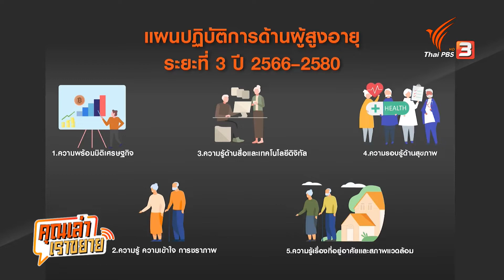คุณเล่า เราขยาย: 22-9-65 Talk การงานสูงวัย ข่าว 8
คุณเล่าเราขยาย ไทยมีประชากร กว่า 66 ล้านคนค่ะ ในจำนวนนี้กว่า 11 ล้านคนเป็นประชากรกลุ่มสูงอายุ คิดเป็นร้อยละ 17.57 ซึ่งหลายท่านยังอยากทำงานเพราะมีสุขภาพร่างกายแข็งแรง หลายท่านต้องหาเลี้ยงตนเองและครอบครัว ชวนคุยเรื่องนี้กับ ศาสตราจารย์ ดร.วิพรรณ ประจวบเหมาะ คณบดีวิทยาลัยประชากรศาสตร์ จุฬาลงกรณ์มหาวิทยาลัย โครงการจุฬาอารี ถึงมุมมองแนวทางการทำงานของผู้สูงวัยและทิศทางที่ควรจะเป็น